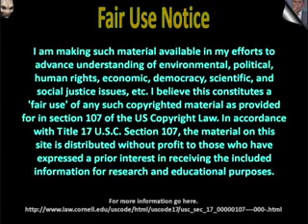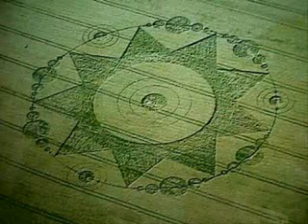Svali, Former Illuminati: Reveals the inner workings before her death (3 of 8)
ECONOMIC CHAOS Engineered by: THE FREEMASONS, CONFIRMED!

Svali recalls going to regular Illuminati meetings with other "chosen children" at least three times a week after moving from Germany to Virginia and then finally to San Diego.

Svali later managed to escape from the Illuminati, after she started "waking up", realizing how destructive it was what she was doing. She kept herself in hiding for years and was very reluctant to giving interviews, afraid of being caught.

However, in January of 2006 she decided to do an interview with the anti New World Order radio host Greg Szymanski. Approximately six months after the interview, Svali disappeared and has not been heard from! A friend of hers said she suspect the worst. Either the Illuminati killed her or she is brought back into the cult to be 'tuned up' as they call it. It means she will be re-programmed so she can stay within the cult. Maybe time will tell what happened to her.